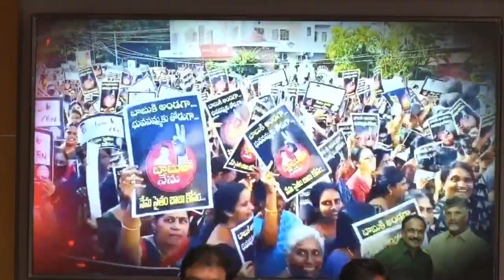ఆవిష్కరించిన కింజరాపు అచ్చెన్నాయుడు గారు చంద్రబాబు అక్రమఅరెస్టును నిరసిస్తూరూపొందించిన పాటనుeshwart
Watch :ఆవిష్కరించిన కింజరాపు అచ్చెన్నాయుడు గారు చంద్రబాబు అక్రమఅరెస్టును నిరసిస్తూరూపొందించిన పాటను